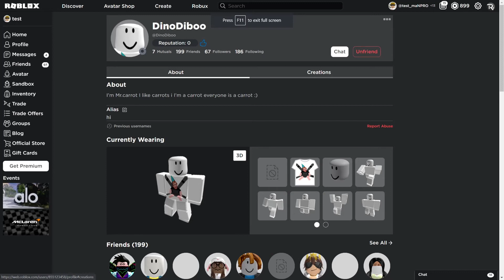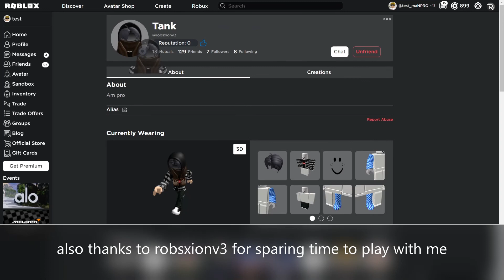mm2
today i will be 1v1ing my friendin mm2